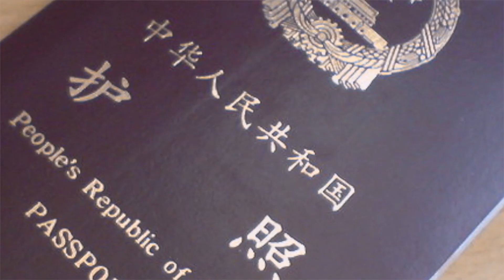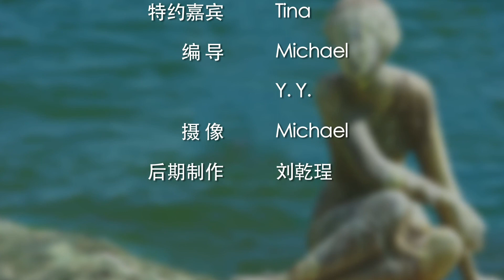单身未婚女性如何提高美国签证成功率？|美国签证Get a US Visa for Young Unmarried People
很多单身未婚女性在申请美国签证的时候，都会被拒签，这是为什么？有什么方法可以提告单身未婚女性的美国签证成功率？有什么注意事项？今天的How视频告诉您单身未婚女性如何提高美国签证成功率。

提高单身未婚女性签证通过率的方法：

很多单身女性都遇到无法成功办理美国签证的问题。

主要是因为美国移民局对于单身未婚女性赴美的目的存在怀疑，比如结婚生子等。

美国移民局对于是否通过签证，主要看申请人是否有移民倾向。美国移民局会先入为主的认为单身女性有很强的移民倾向，所以拒签率就很高。

Step 1良好的资产证明

Step 2曾经去过的发达国家次数

Step 3减少在美国的牵连性

Step 4与原居住国紧密联系的证明

通过上面几方面向移民官展示自己没有留在美国的意图。

单身未婚女性美国签证注意事项：

第一 护照不要是白本 最好去过其它发达国家

比如欧洲、加拿大，日本等发达国家，东南亚的一些国家美国可能并不看重。

第二证明在原居住国是高薪高职

公司的工作证明信很重要，包括证明职位、年薪、财务资产，赴美目的等。表明单身女性在国内有很高薪的职业不会留在美国。

第三请美国当地的政治 军队等人写担保信

一些单身女性会在海外找中介办理签证，为了提高签证通过率就谎称是已婚。这种方法不能采取，这会影响以后办理的任何签证申请，千万不要伪造作假欺骗移民局，用正规的途径获得美国签证。